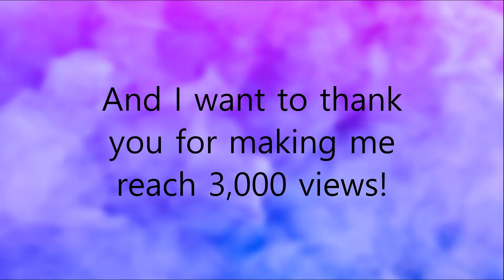Thanks for 3,000 Views!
I was tired so that's why I said I was lazy. I think I woke up at like 5 in the morning today lol.

view my videos now or else.